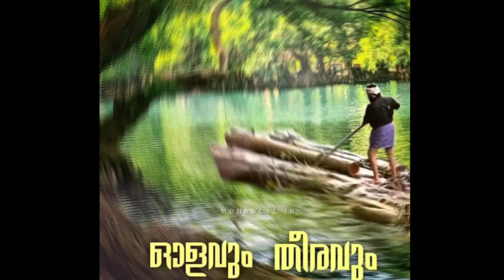Olavum Theeravum Netflix Movie Completed |Mammootty Mohanlal Movie Latest News